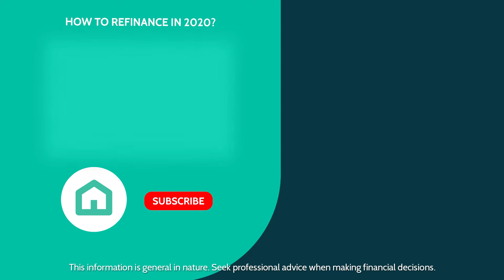What If Interest Rates Drop During Your Fixed Rate Period? (Australia)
Is Now The Time To Switch To A Fixed Interest Rate? (Australia) // With the RBA cutting interest rates to a record low, many Aussie homeowners have started thinking about options to lock in their interest rates for the next couple of years. We’ve decided to create this short video series that explains what fixed rates are, the pros & cons and if now is a good time to fix your interest rate.

If you are currently looking at purchasing property or refinancing an existing home loan, check out our online tool

For free expert home loan advice, chat to one of our Home Loan Specialists at a time that suits

For more information on important home loan topics, check out this video below: